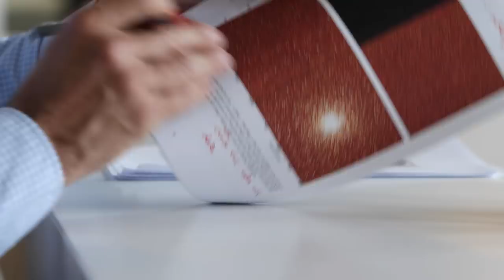ESOcast 165: Fast Track Your Career with the ESO Fellowship Programmes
Each year, several outstanding early-career scientists have the opportunity to further develop their independent research programmes at the European Southern Observatory. Fellowships are available both at ESO’s Headquarters in Garching near Munich, Germany, and at ESO’s astronomy centre in Santiago, Chile.

Credit:
ESO

Directed by: Herbert Zodet and Oana Sandu.
Editing: Herbert Zodet.
Web and technical support: Mathias André and Raquel Yumi Shida.
Written by: Oana Sandu, Lauren Fuge and Tom Barratt.
Narration: Sara Mendes da Costa.
Footage and photos: ESO, F. Kamphues, B. Tafreshi (twanight.org), C. Malin (christophmalin.com), Gianluca Lombardi (glphoto.it), L. Calçada, M. Kornmesser, Liam Young/Unknown Fields, J. Härter, Naumann Film GmbH (naumann-film.de)  and John Colosimo (colosimophotography.com).